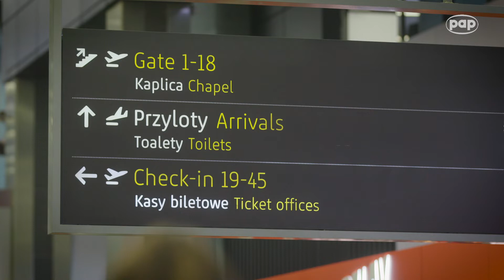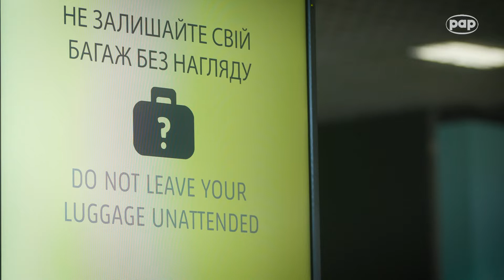Kraków Airport - udogodnienia dla osób z Ukrainy